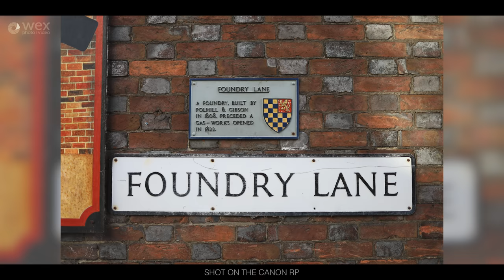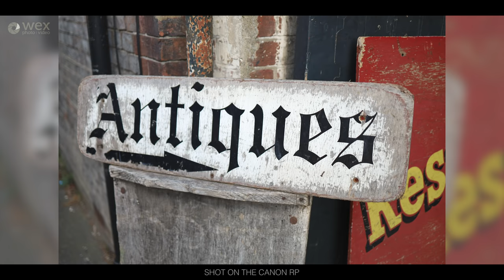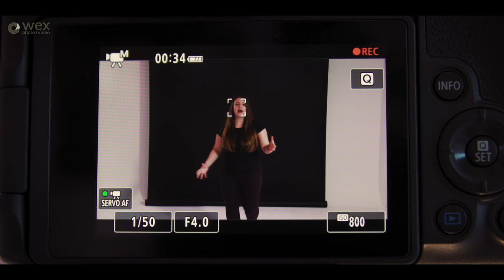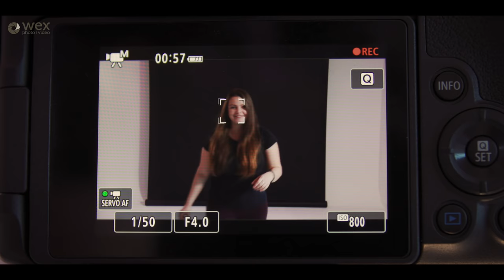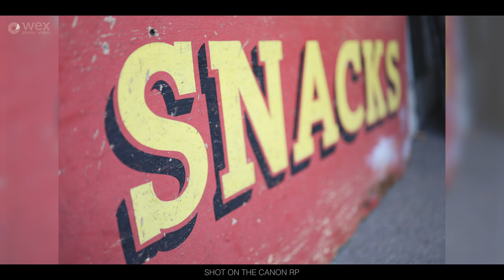The Canon EOS RP is an affordable full-frame mirrorless camera | Hands-on field test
Amy travels to the Port of Newhaven and braves some serious waves as she tests the Canon EOS RP. This full-frame mirrorless camera presents a smaller, lighter and cheaper alternative to the imaging giant’s first full-frame mirrorless camera, the EOS R.

TL;DW: Too lazy to watch the full review? Skip to 12:14 for a snappy overview!

The Canon EOS RP features a 26.2MP sensor, impressive low-light capabilities and Canon’s coveted Dual Pixel AF. It's roughly 175g lighter than its larger counterpart and is able to record 4K UHD.